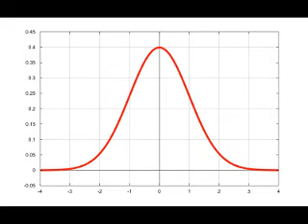Not New Recife: The Old Collusion, The Old Elitist Left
Intro/Outro by Jeff Riggenbach
Written by Eduardo Lopes |
Read by Erick Vasconcelos

Excerpt:

"The José Estelita Dock is a 0.8 mile land area, an entire neighborhood in the center of Recife. The land is coveted both by construction companies and by the political class, which ostensibly utilizes urban land as political bargaining chip and a way to acquire campaign financing. Even though these facts theoretically bothered Recife’s militant middle class left, the collusion of the state and corporations seems to have taken a backseat, while they stare in shock at the number of tall buildings the developers plan to erect."